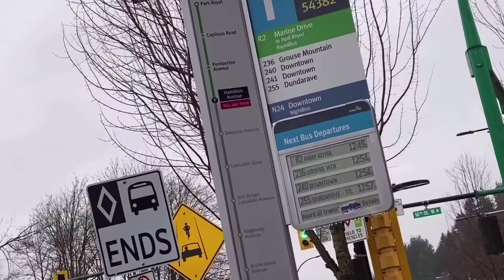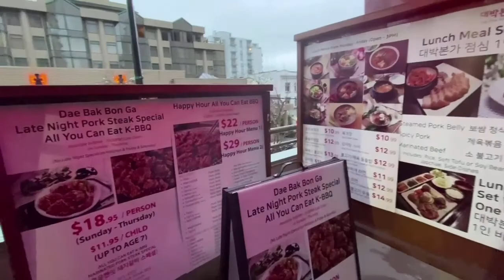VANCOUVER DAY 2 | Capilano Suspension Bridge | Weekend Vlog #2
Hi guys! Sharing with you our Day 2 in Vancouver. We visited the famous Capilano Suspension Bridge. And I shared some tips how to have a great privilege in this place especially for BC residents. Enjoy watching and spread love! ♥️